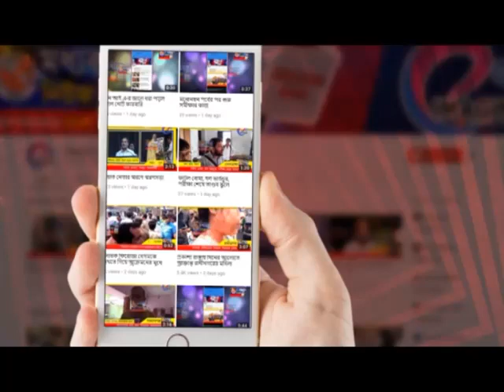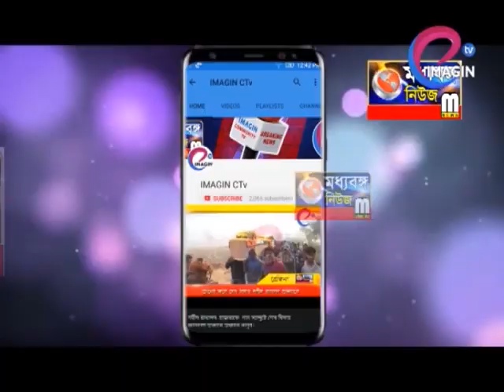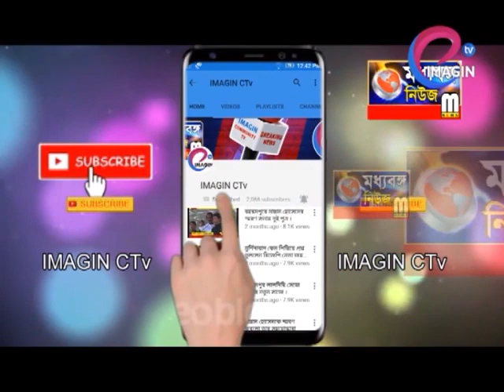সমবায়ের হাত ধরে দিশা দেখাছে সজনী ও সংঘ নেত্রীরা